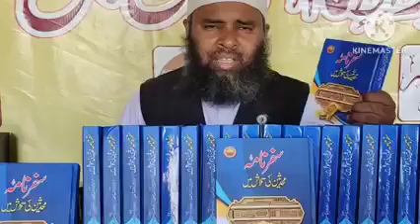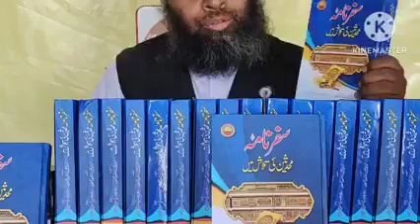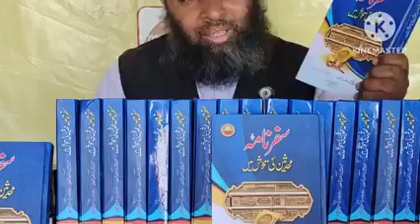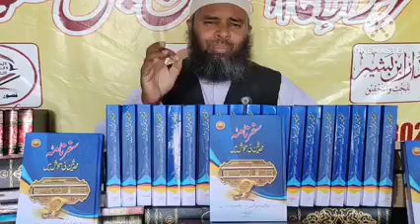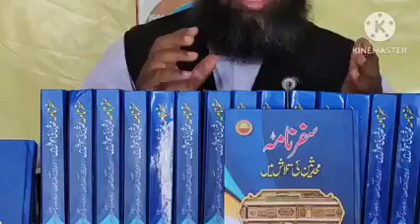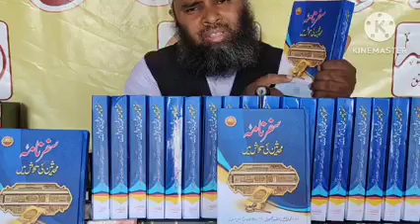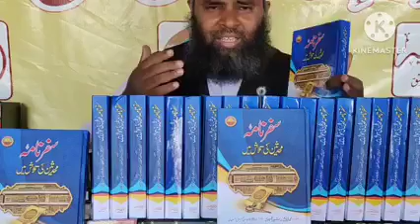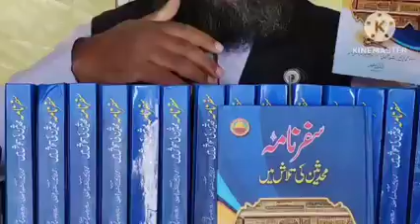Safarnama Muhaddis Ki Talash Mein | سفرنامہ محدثین کی تلاش میں